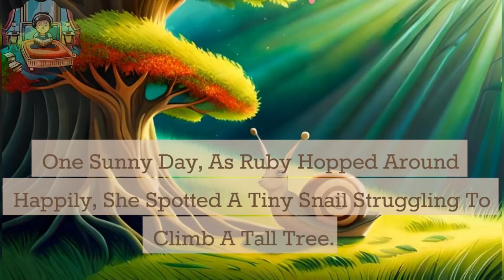A Tale of Friendship | Inspiring story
A Tale of Friendship

Join Ruby the Rabbit on a heartwarming forest adventure as she teaches us the incredible power of teamwork and compassion. Witness the remarkable journey of a determined snail and the forest animals who come together to make the impossible possible. This inspiring tale reminds us that when we unite and support one another, we can overcome any obstacle. Prepare to be captivated by this enchanting story that will warm your heart and leave you believing in the magic of friendship. Don't miss out on this unforgettable tale that teaches valuable lessons for both kids and adults alike. Get ready to be inspired by the extraordinary bond forged in the heart of the forest.